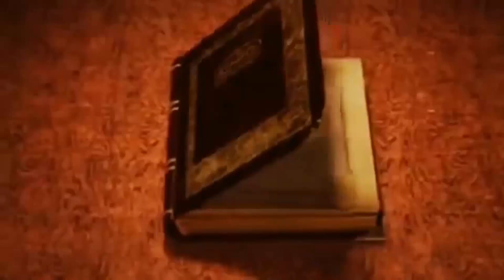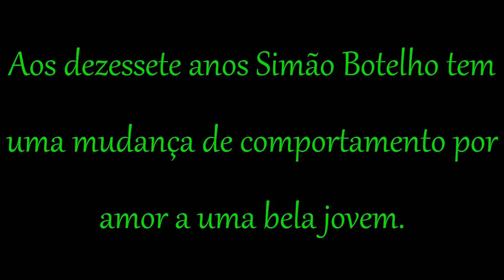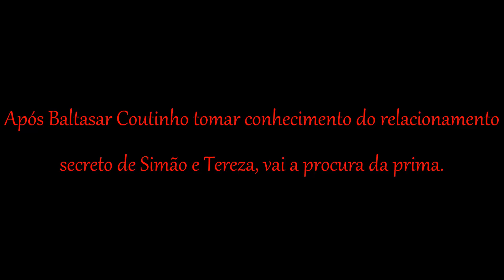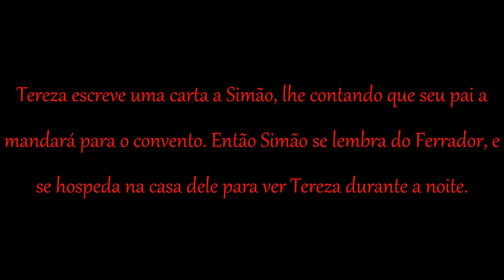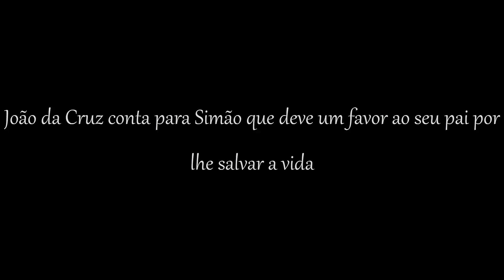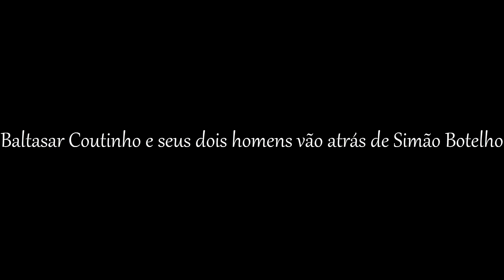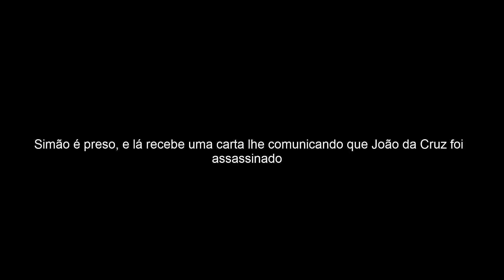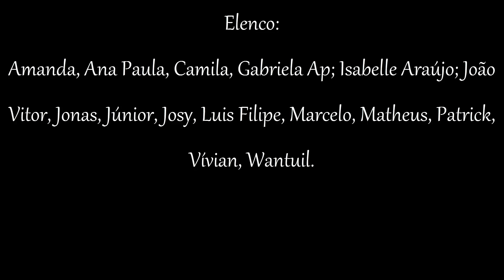Amor de Perdição - Curta metragem - Rede Reinventando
Amor de Perdição

Sinopse
Baseado no romance de Camilo Castelo Branco, o filme: Amor de Perdição retrata jovens amantes que têm seu amor empedido por causa da rivalidade entre suas famílias, Albuquerque e Botelho. Tereza de Albuquerque vive um triângulo amoroso com Simão botelho, a quem ela amava perdidamente e Baltasar Coutinho, o primo que o pai, Tadeu de Albuquerque quer que, se case com ela. A jovem Tereza terá que escolher entre viver seu amor com Simão ou aceitar a vontade do pai e se casar com o primo.